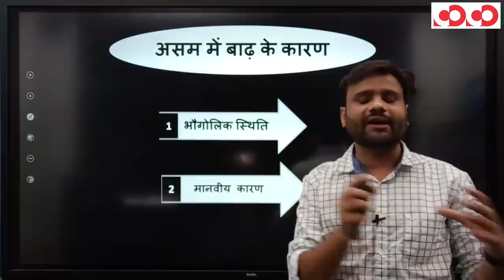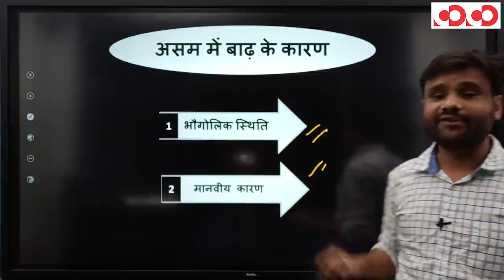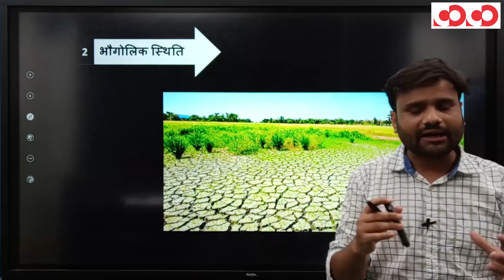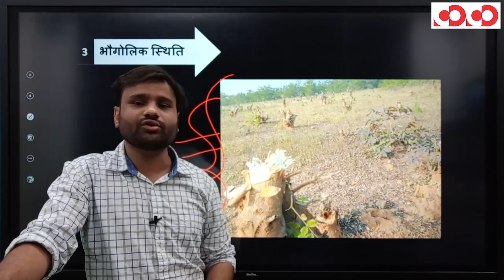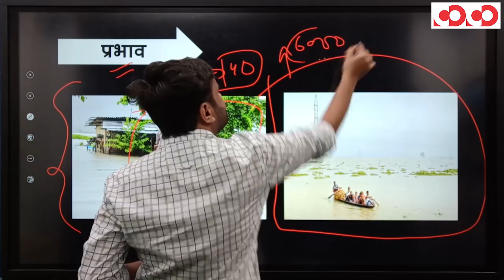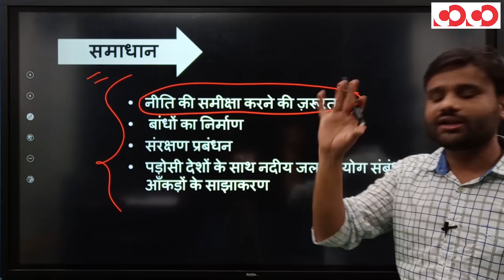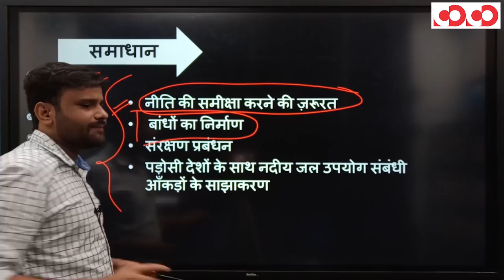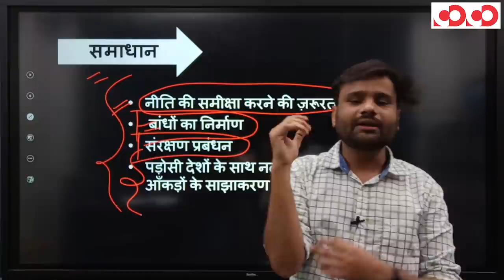Assam floods - समाधान कौन ढूंढेगा?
📌CGPSC MOBILE COURSE/MAINS - REGISTRATION OPEN NOW